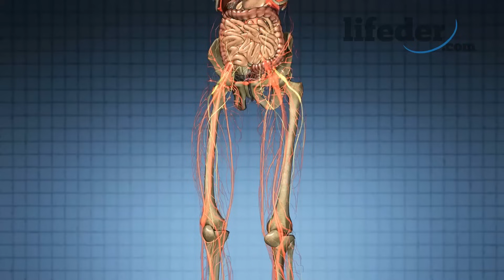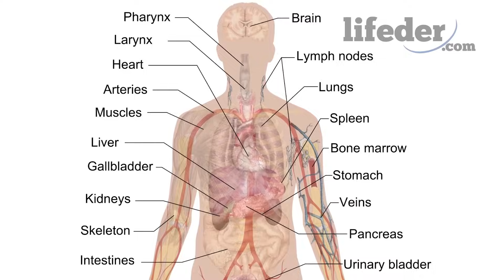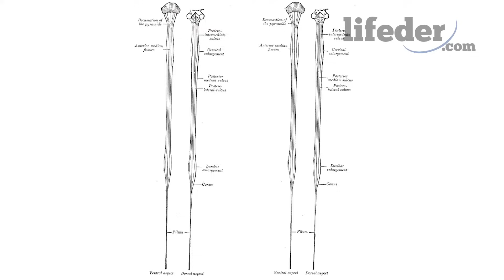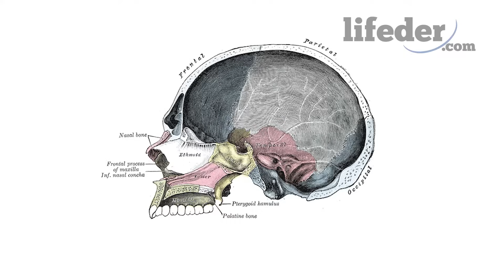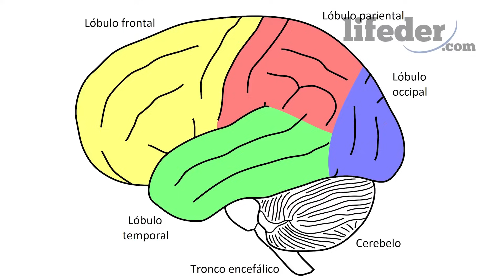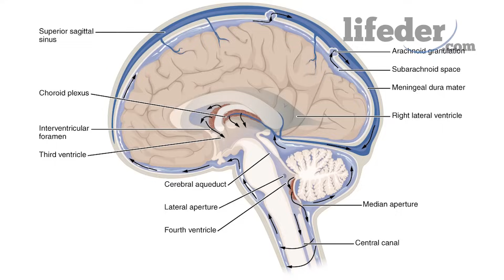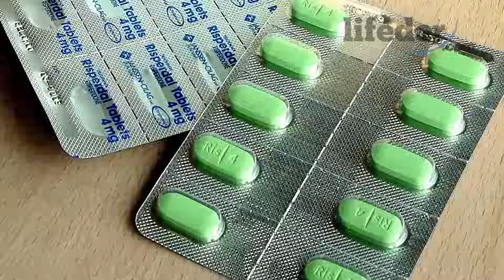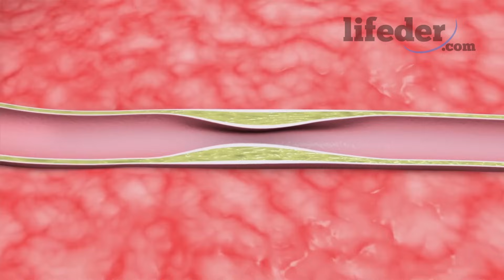El SISTEMA NERVIOSO CENTRAL explicado: partes y funcionamiento🧠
El sistema nervioso central; te explicamos en qué consiste, sus funciones, partes y mucho más.